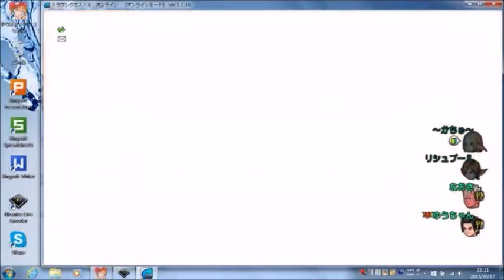2015 10 17 ジャンガ杯 ３回戦 ゆうちゃんVSざしきわろし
第８回ジャンガ杯　Bブロック３回戦
ゆうちゃんVSざしきわろし